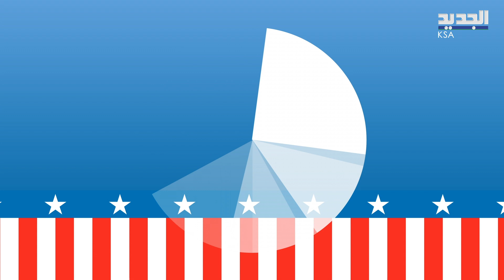"مزحة" تهدد حملة ترامب الانتخابية ومعلومات عن محاولة اغتيال ايلون ماسك ..وكامالا هاريس تستغل الفرصة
مع بدء العد التنازلي ليوم الحسم في الانتخابات الرئاسية الأميركية، في الخامس من نوفمبر القادم، يتسابق المرشحان الجمهوري دونالد ترامب والديمقراطية كامالا هاريس من أجل استقطاب المزيد من الأصوات لاسيما في الولايات السبع المتأرجحة، في حين يواجه المرشحان احداثا قد تؤثر على نتائج الانتخابات.